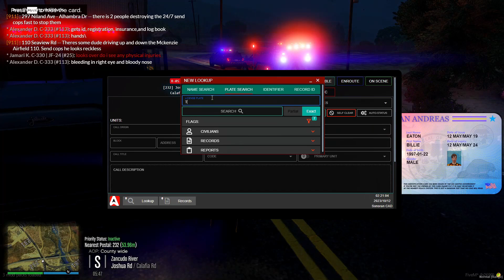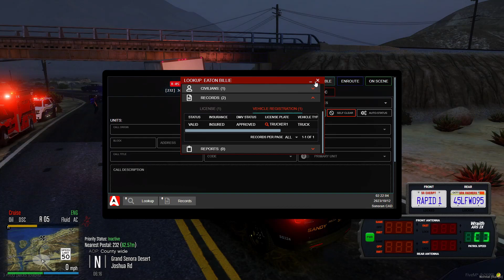Didn't Quite Make It | Police Department Roleplay | Episode 30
Getting stuck under bridges and getting involved in shootings